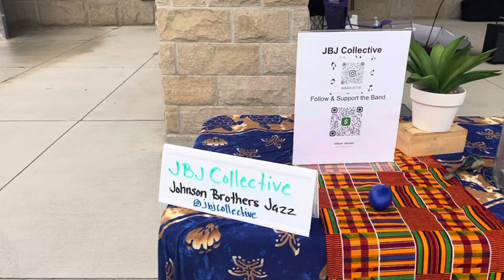Noblesville Farmer’s Market II 2024